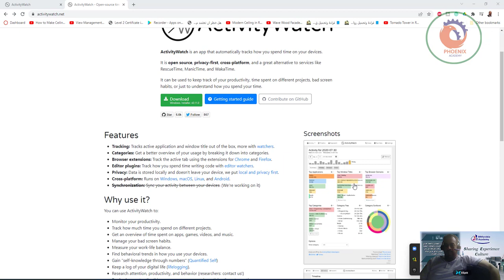ActiveSwatch هو تعقب وقت تلقائي يتتبع كيفية قضاء بعض الوقت على أجهزتك وتبقيك في السيطرة على البيانات